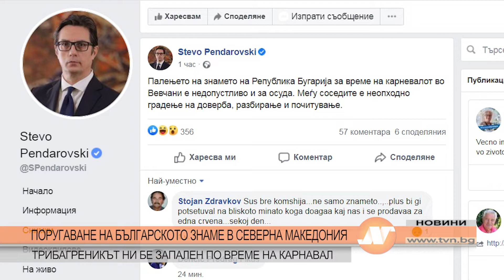ПОРУГАВАНЕ НА БЪЛГАРСКОТО ЗНАМЕ В СЕВЕРНА МАКЕДОНИЯ: ТРИБАГРЕНИКЪТ БЕ ЗАПАЛЕН ПО ВРЕМЕ НА КАРНАВАЛ